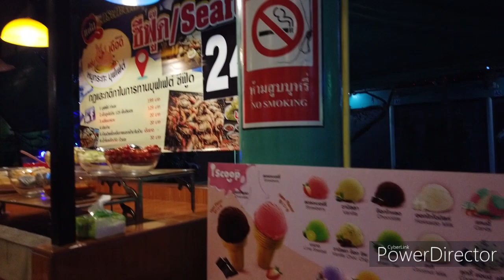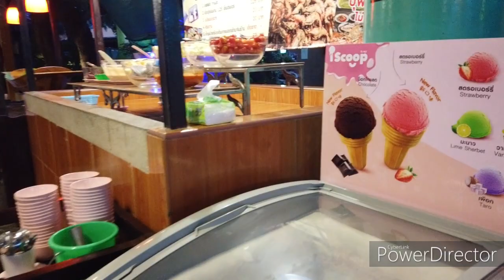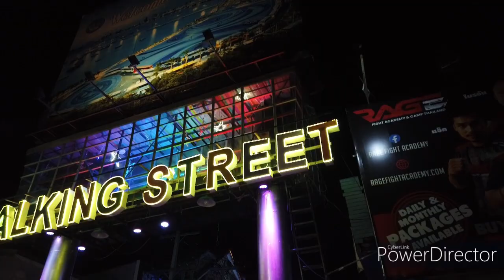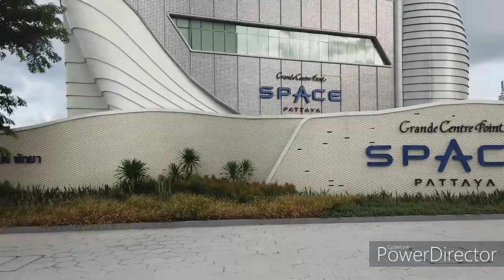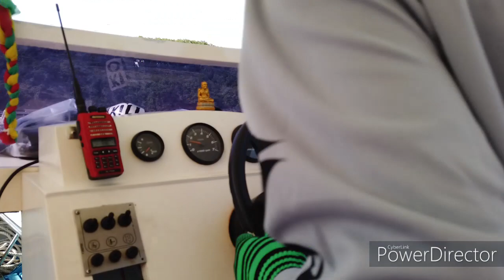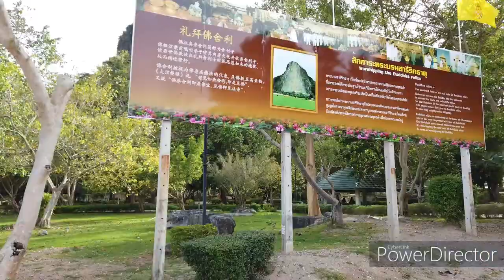Day 6 and 7 in Thailand Summer 2022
Saigon Tourist Tour Thailand 5 days 4 nights
Family Trip Summer 2022